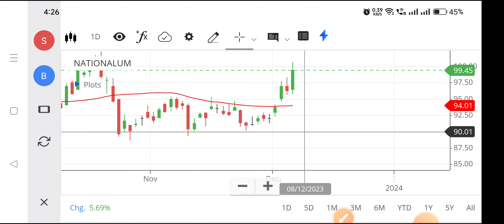Nalco share | Nalco share news today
nalcosharenew today
nalcoshare,
nalco share news today tamil,
nalco share long term,
nalco share analysis today,